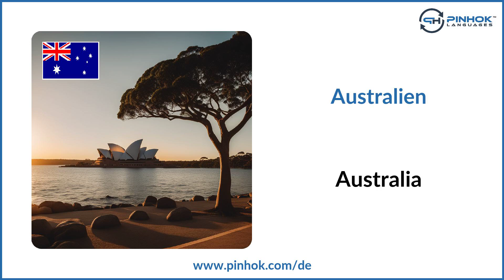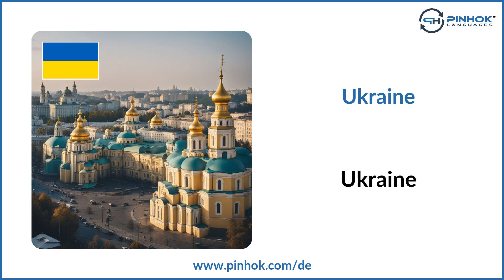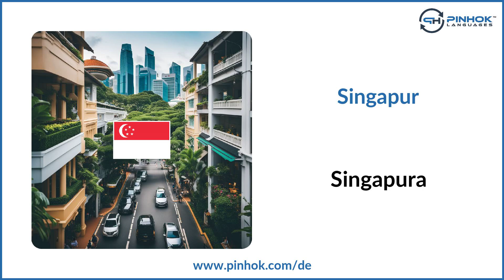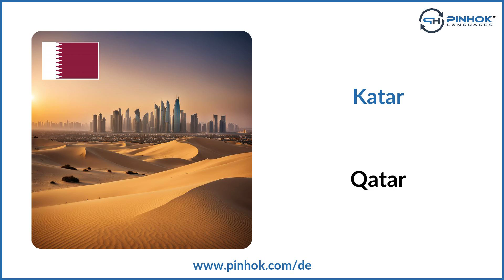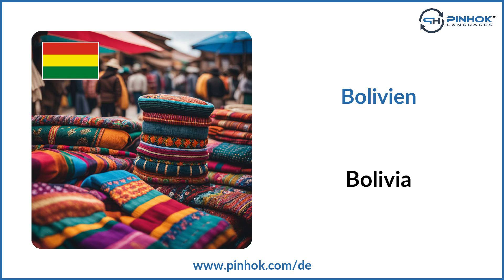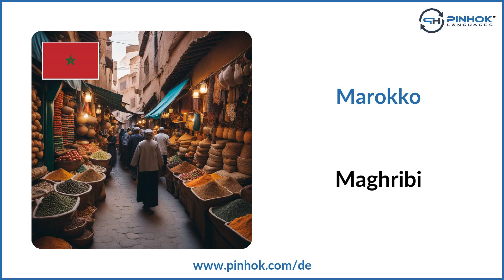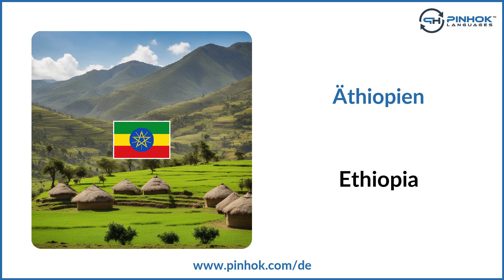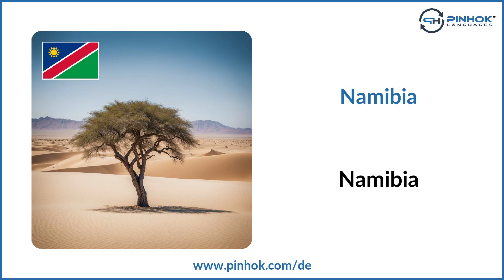Länder auf Malaiisch